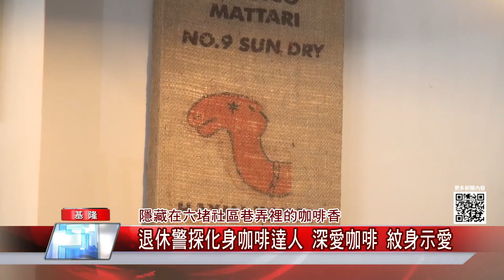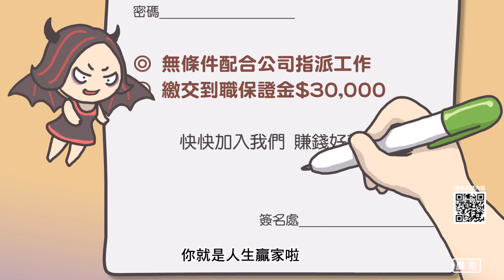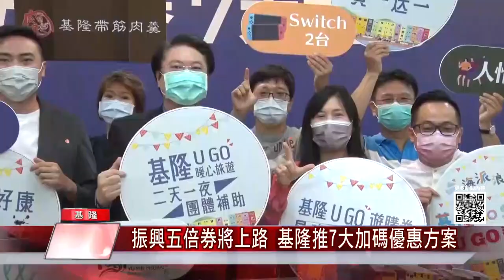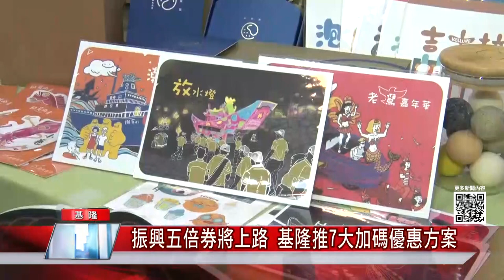新聞 基隆|地方 大小事|市政 建設|中嘉新聞1101007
基隆大小事市民關心議題盡在中嘉吉隆新聞

基隆捷運拚年底綜合規劃案過關
基市府與聯發科合作 三百套教育包入校園
暖暖消防分隊新廳舍啟用
慈雲寺禮斗法會祈安植福
退休警探化身咖啡達人
開元路立體停車場封閉一年
水壓時有不足 民眾陳情張秉鈞議員